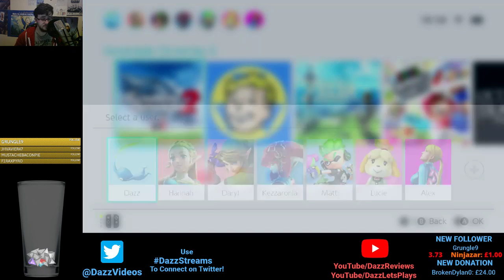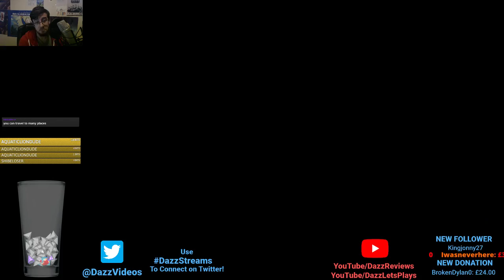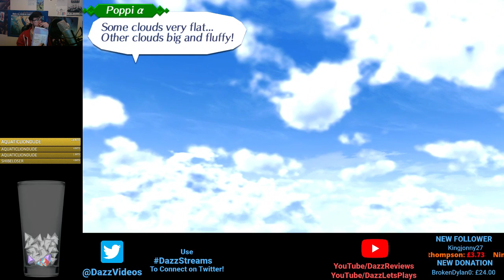IT'S BEEN 10 MONTHS... LET'S RETRY XENOBLADE CHRONICLES 2 [STREAM ARCHIVE]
I played it when it first came out, and promptly got stuck and dropped it. Time to give it another go. Hopefully, with a chiller outlook...

This is an archived stream from October 23rd 2018. The next installment will air next Friday! I hope you look forward to it.